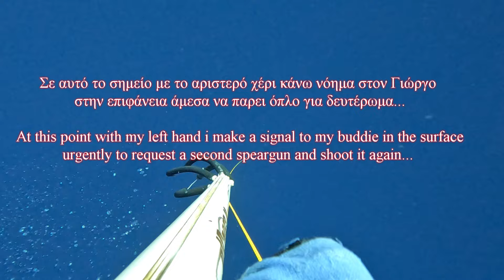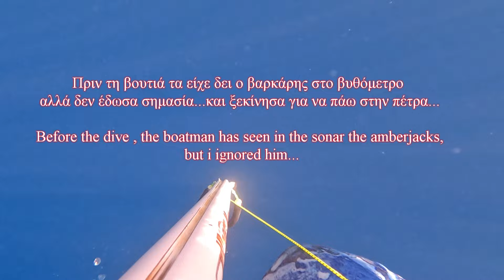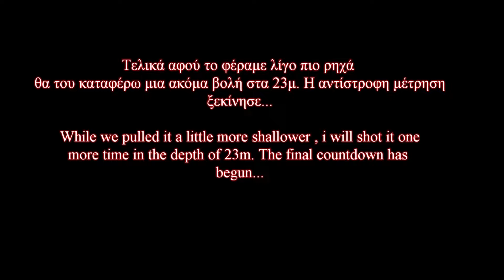🔱 ΜΑΓΙΑΤΙΚΟ 24 Kgr , Αδρεναλίνη στο φουλ 🔱 AMBERJACK, RICCIOLA, AKYA 24 kgr 🔱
Τα μεγάλα μαγιάτικα είναι ένα σπάνιο θήραμα για εμάς τους ψαροντουφεκάδες. Δύσκολα τα συναντάς ενώ αν κρατάς στα χέρια ένα όπλο 90 εκατοστών γίνεται ακόμα δυσκολότερη η σύλληψή τους.